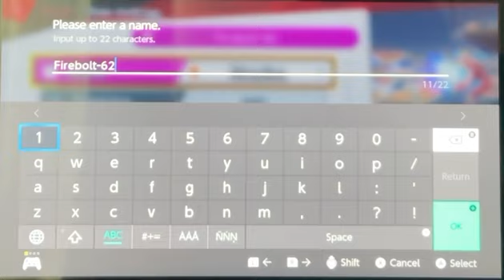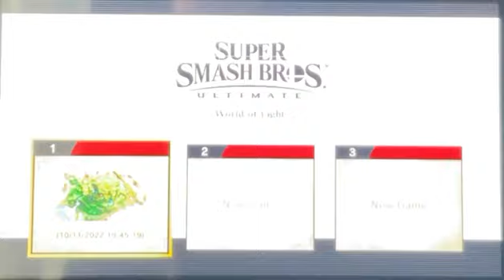Link breaks his nose! | Super Smash Bros Ultimate